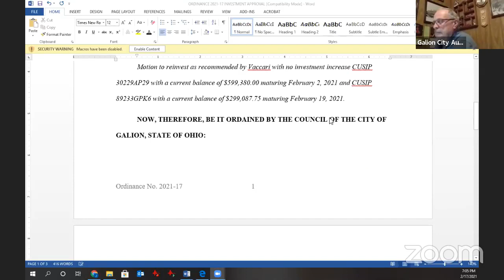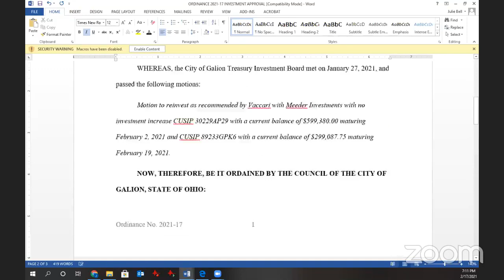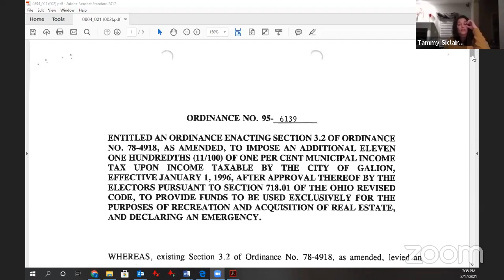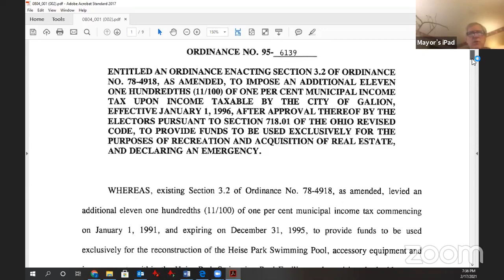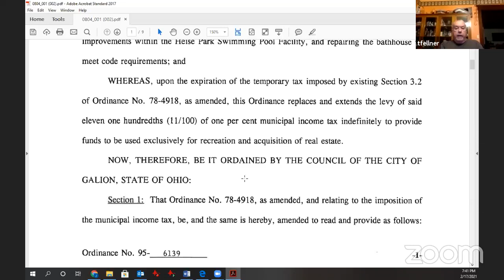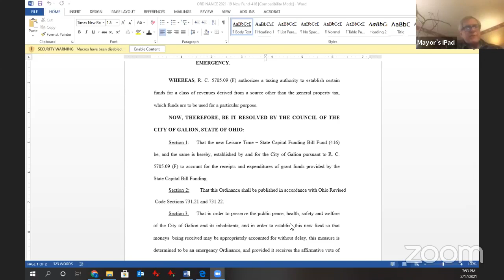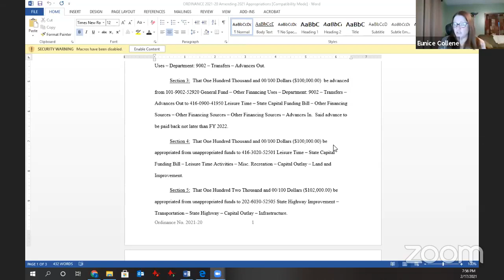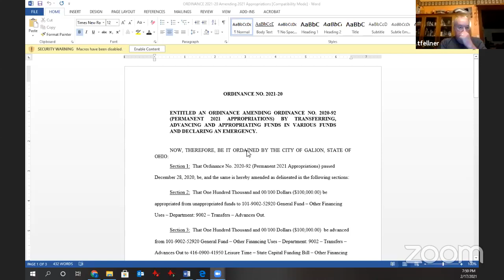Finance Committee February 17, 2021